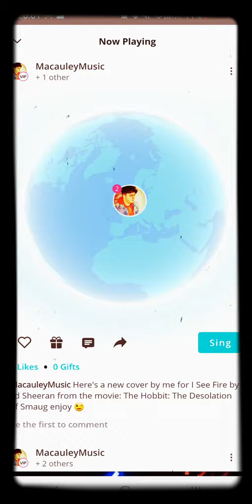Ed Sheeran - I See Fire (Acoustic by Macauley)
Here's a new cover of 'I See Fire' by the incredible 'Ed Sheeran' from the motion picture: 'The Hobbit: The Desolation of Smaug' this has always been one of my favourite songs from any movie soundtrack and I'm glad I get to share this cover to all you amazing people, hope everyone enjoys and remember to follow me for any updates and please let's try and get Ed to hear this as he is one of my idol's, let me know in the comment below what you think? p.s sorry there's no video this time but I make one soon for this track plus this track is just me as the lead and harmony vocals ♥ 😀